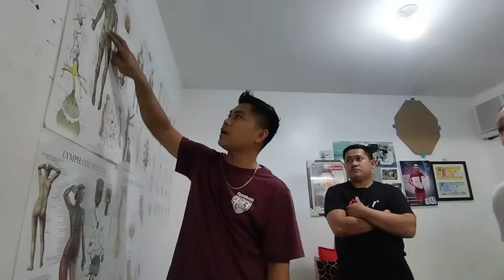hirap na sa PAG upo at Tayo dahil LUMBAR SPINE PROBLEM 😱😱